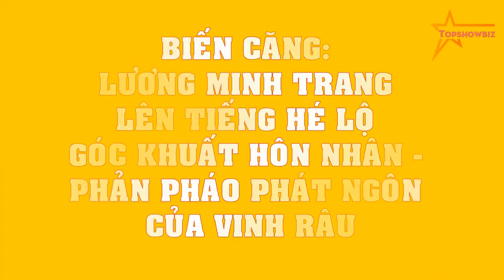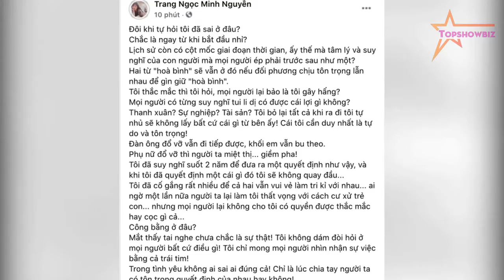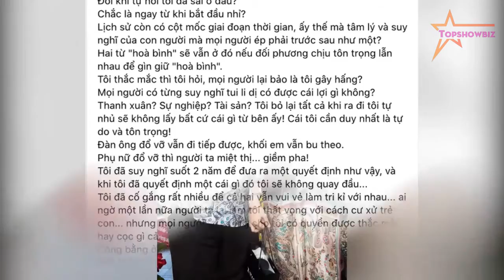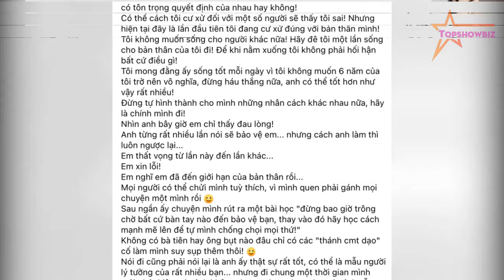BIẾN CĂNG: Lương Minh Trang LÊN TIẾNG HÉ LỘ góc khuất hôn nhân - PHẢN PHÁO phát ngôn của Vinh Râu